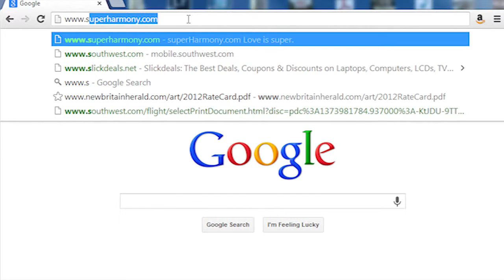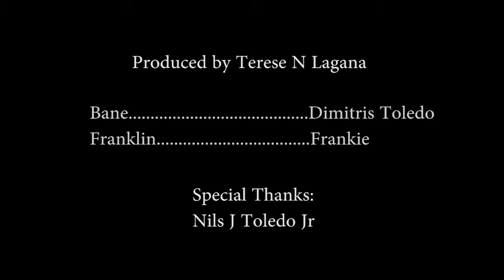Bane makes a Dating Profile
This is the first of many other chapters to come TNT Production's "Bane in the Real World" Series!

This chapter features Bane, creating an online dating profile on the Super Harmony dating website.  Enjoy!